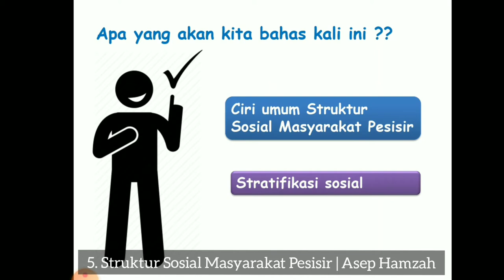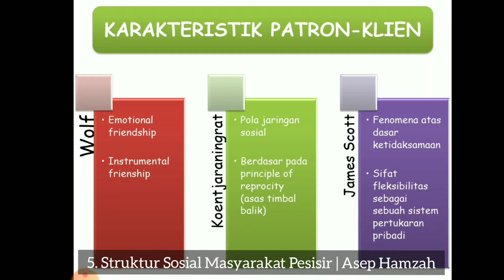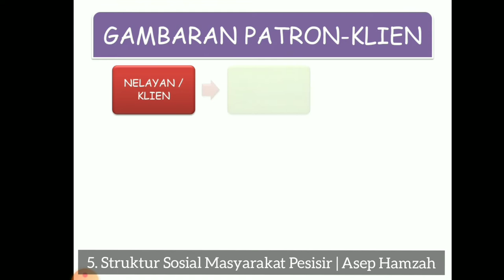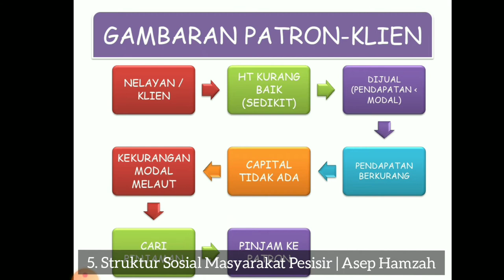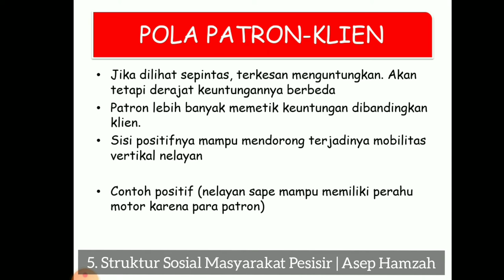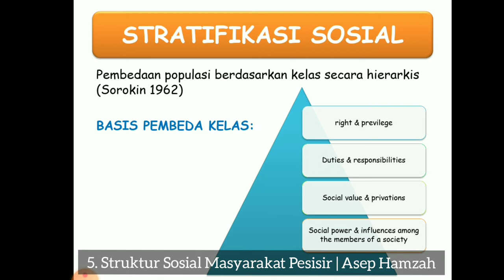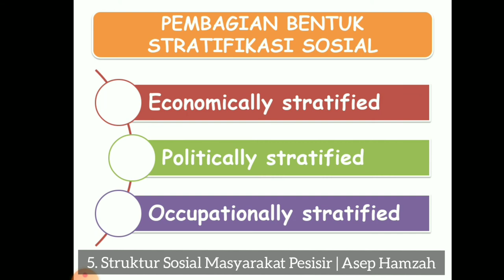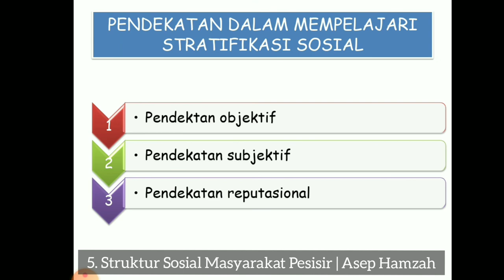STRUKTUR SOSIAL MASYARAKAT PESISIR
Materi kuliah sosiologi dan penyuluhan perikanan